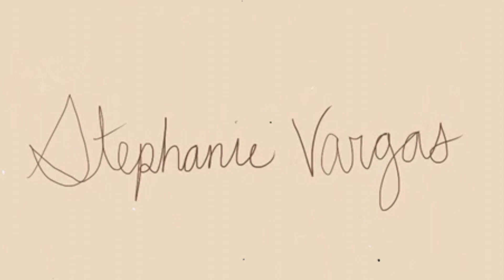1 YEAR YOUTUBE ANNIVERSARY || HOW MUCH MONEY I HAVE MADE + TIPS AND ADVICE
I cant believe is my one year youtube anniversary. Time has gone by so fast and i have learned soo much! i really wanted to share everything i have learned with you because i know alot of you are just staring out and want advice. i hope this video was helpful! if you have any advice please leave down in the comments !!

DEPOP:  @vargassssss_